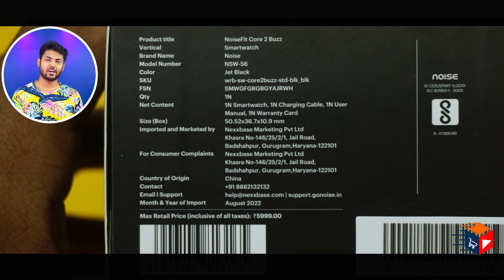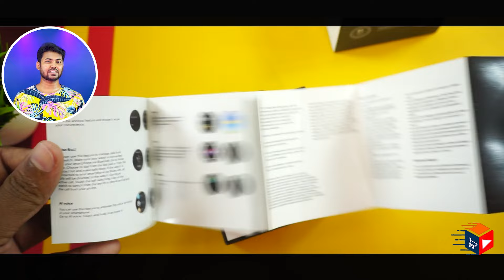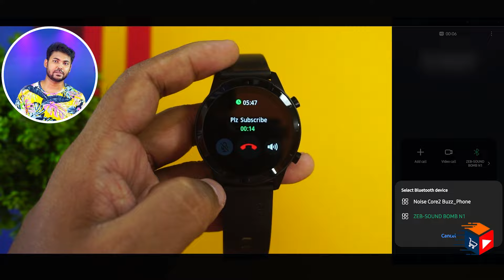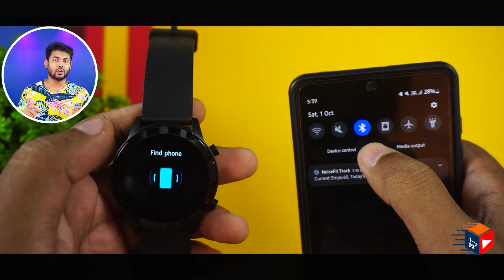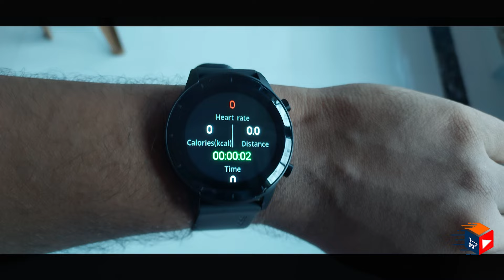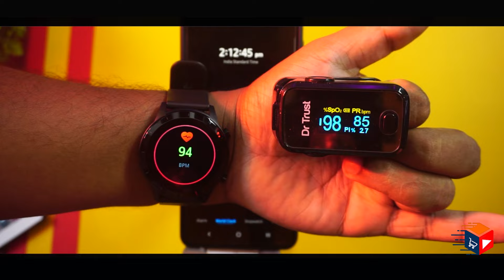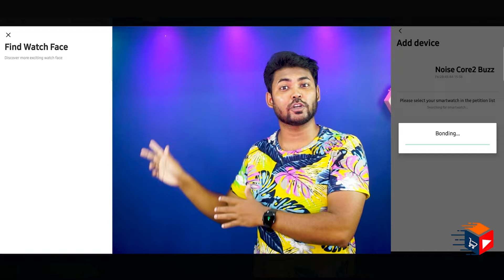Noise Core 2 Buzz BT Calling Smartwatch | Unboxing | Review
Noise Core 2 Buzz BT Calling, 1.28 Display, AI Voice Assistant & NoiseFit Track app Smartwatch

Buying product link
Noise Core 2 Buzz BT Calling

Highlights
00:00 Noise Core 2 Buzz Introduction
01:32 Noise Core 2 Buzz Unboxing
02:27 Noise Core 2 Buzz Design And Look
04:43 Noise Core 2 Buzz Detail UI Intro
07:08 Noise Core 2 Buzz Calling Info
09:03 Noise Core 2 Buzz Must know before buying
10:42 Noise Core 2 Buzz Step Count Accuracy test
12:28 Noise Core 2 Buzz SPO2, HR Accuracy test
13:57 Noise Core 2 Buzz battery info
14:16 Noise Core 2 Buzz App Interface
16:02 Noise Core 2 Buzz 1min Water test